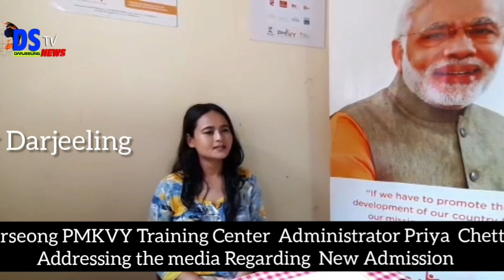DSTV INDIA NEWS 28 06 2019 PART 9 (EX-DSTV DARJEELING )